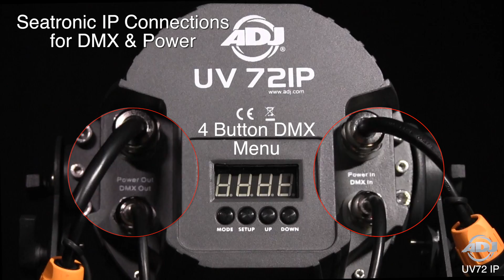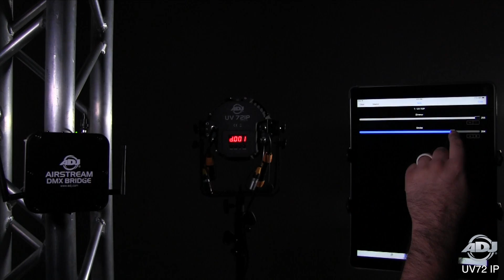ADJ - UV 72IP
Now Available from ADJ USA!

The UV 72IP produces a high intensity ultraviolet light designed for outdoor performance stages, theatrical performances and special effects productions. This all metal, IP65 outdoor rated professional fixture features ADJ’s WiFLY EXR wireless DMX and is powered by twenty-four 3W UV LEDs.

The UV 72 IP is equipped with a 4-button DMX digital display, Seatronic water proof powerCon to daisy chain power and 3-pin DMX IP rated In/Out connections. Includes a scissor yoke allows fixture to be hung or set on the ground.